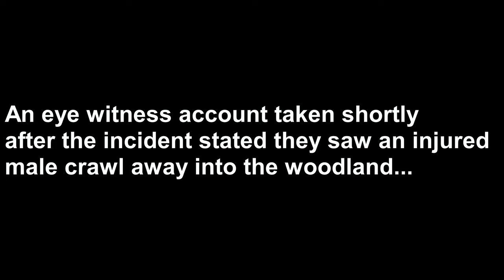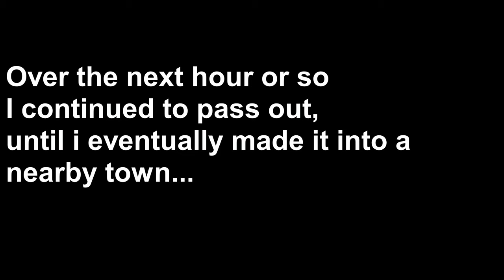A Dayz Story - The Last Survivor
Hi All,

In this video 'The Last Survivor' we take a trip over to a Slightly Modded PC Server in search for an Epic Adventure. This story is full of twists and turns. Beginning as a solo and ending up joining forces with a group named The 'ECR', which is full of characters. From that moment on wards, we hit base after base, take fight after fight, and have a great time in the process. One of my best adventures yet. You will also witness one of the craziest set of enemy tactics you will most probably have ever experienced - CRAZY STUFF!

'HOWEVER, I must apologize from the off, there was an issue half way through editing, which resulted in a couple of transitional audio timing errors, where the audio for a few brief spells talks over some in game conversations, this has also led to me having to remove all background music which was originally attached. Having said that, I hope that you enjoy the video as much I enjoyed making it over a period of weeks'.

The affected time frames are x 4 between 45:17 hrs - 55:00 - (they last a few seconds in each case)

See you shortly and I hope you enjoy the video.

Cobra X

Timings:
00:01 - 01:07 - Last Survivor Trailer
01:07 - 03:06 - Day 1
03:06 - 10:04 - Shots Fired - Multiple Discoveries
10:04 - 13:05 - Gieraltow Base Discovery/First Military Base/Attacked by a Massive Pack of Wolves
13:05 - 18:18 - Unnamed Military player interaction
18:18 - 22:31 - A new Start / Big Base Sidnik/ multiple further discoveries
22:31 - 29:19 - Multiple discoveries
29:19 - 36:20 - Biggest Base find ever - Whole Town Dolnik
36:20 - 43:27 - We have wheels/large Base at Wrzeszcz/ Visit to Swarog
43:27 - 45:10 - Alliance formed / Nadbor Base / Meet the Alliance
45:10 - 50:30 - Base Raid attempt/Conflict/Crazy Enemy tactics
50:30 - 53:53 - Base Raid Sidnik
53:53 - 1:05:20 - Online Base Raid /WAR
1:05:20 - End - Outro

Recorded on ➤➤ Dayz Livonia Plus Modded Server